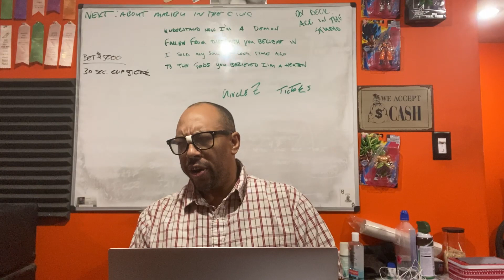The Many Faces of Mannyfacez: Happy Birthday Zavier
It's Zaviers birthday and the guys are looking towards the future.